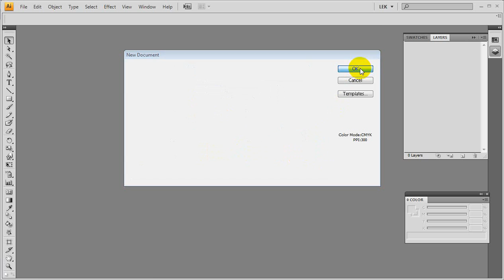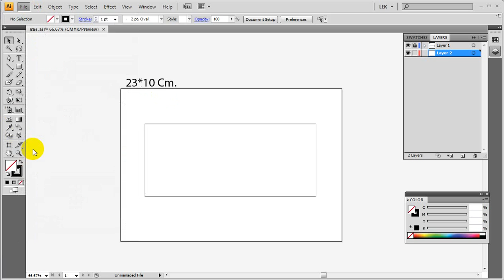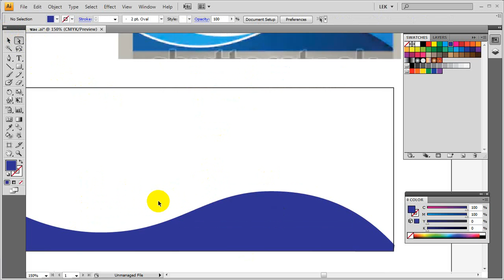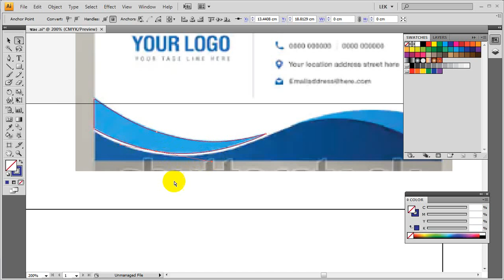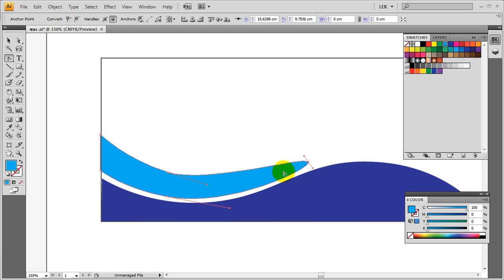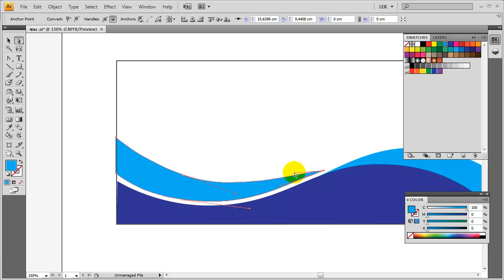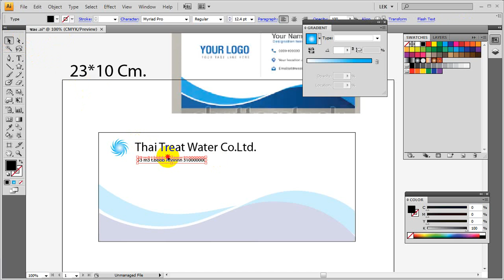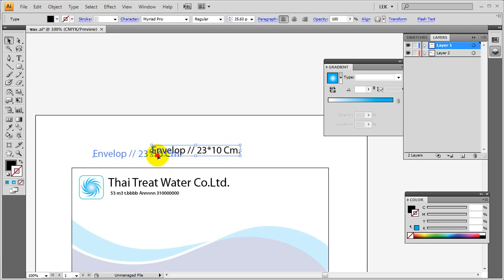Illustrator basic EP 16 How to make